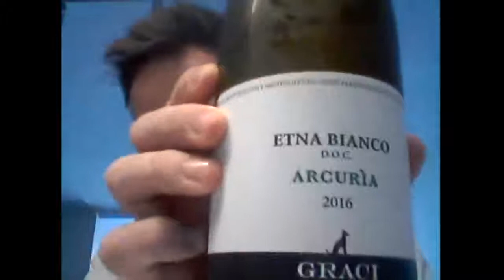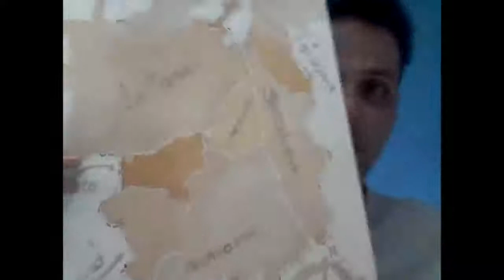Exploring the Wine Glass Allure of the Pour with Roger Bissell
Our Wines + Your Moments = Great Memories Lori of Dracaena Wines discusses all things wine.

and read reviews about our award winning wines We love suggestions! Who would you like to see interviewed? What would you like to be discussed? Remember to always PURSUE YOUR PASSION
SnapChat (@dracaenawines).